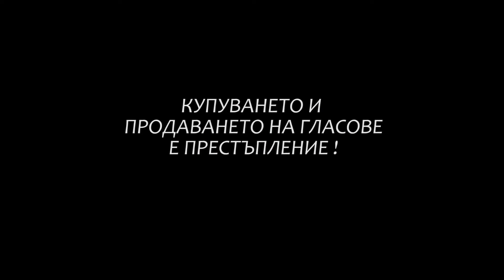СТЕФАН ДИМИТРОВ ЗА БИЗНЕСА В ХАСКОВO